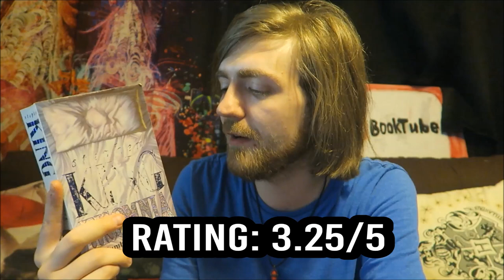Stephen King - Insomnia [REVIEW/DISCUSSION] [SPOILERS]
Ah, a book I can relate to.

BOOKS MENTIONED:
Stephen King - Insomnia

YOUTUBERS MENTIONED:
Charles Heathcote